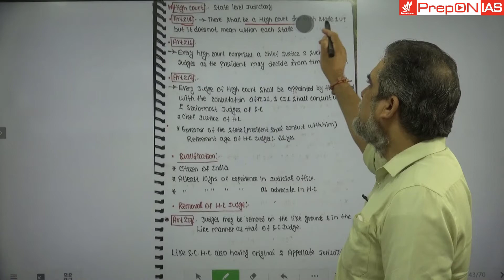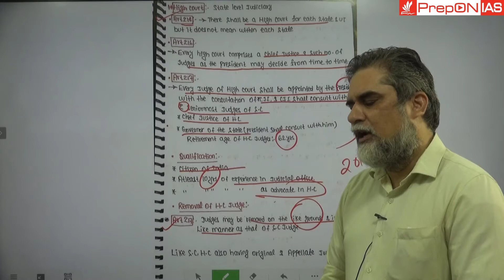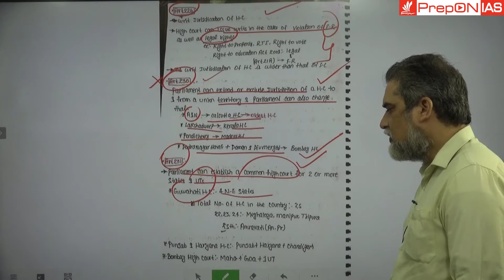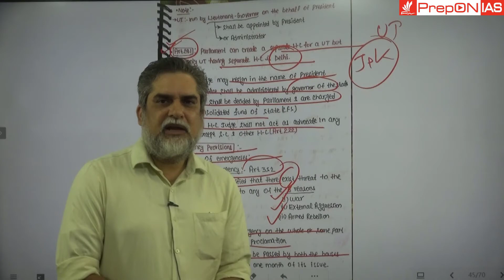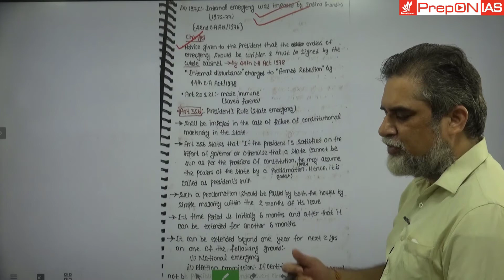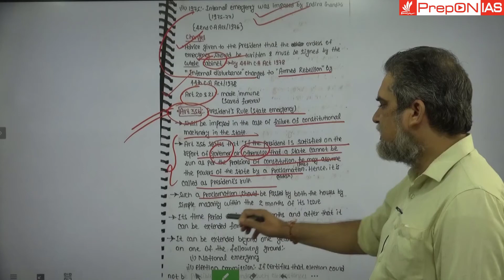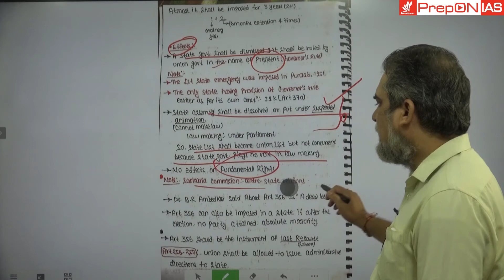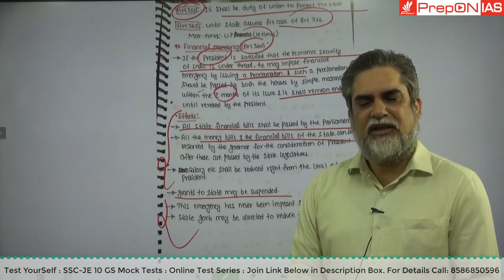Quick Revision : Indian Polity : L - 13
This Series will cover Indian Polity For SSC -JE Exam and Other State Prelims Exams.
The effort is to make you prepare Indian Polity in shortest possible time yet with comprehensive coverage for the SSC -JE Exam and Other State Prelims Exams.
SSC-JE 10 GS Mock Tests : Online Test Series